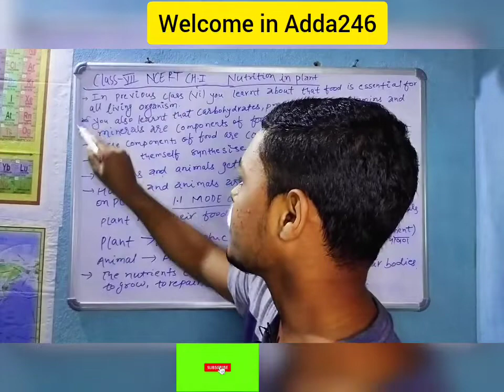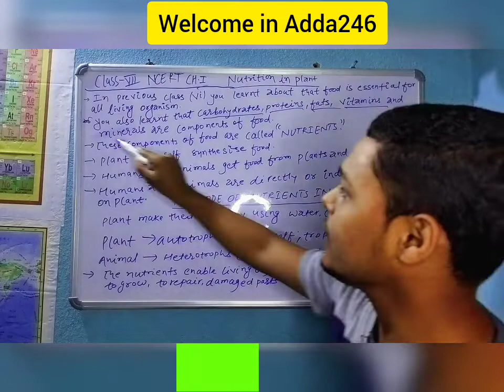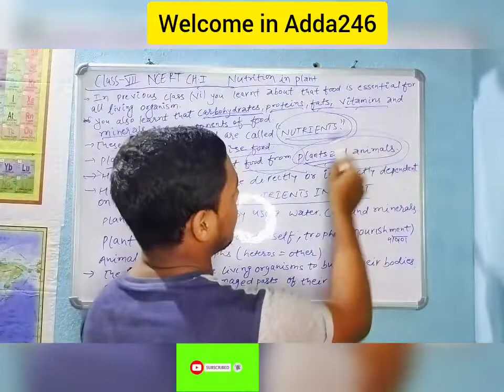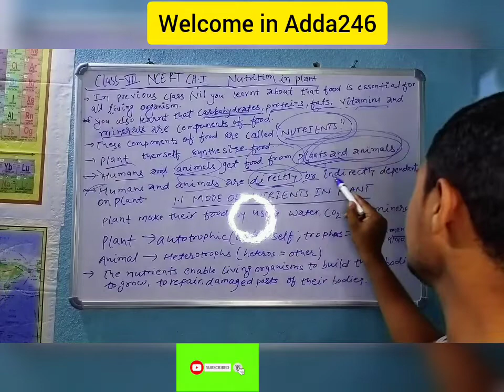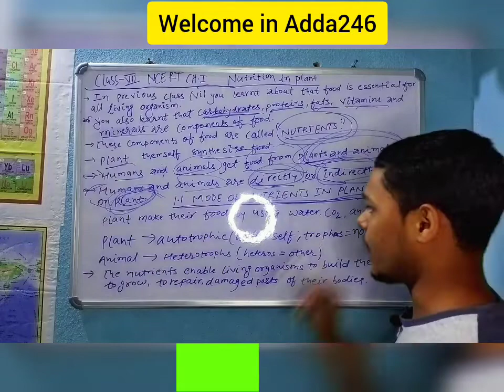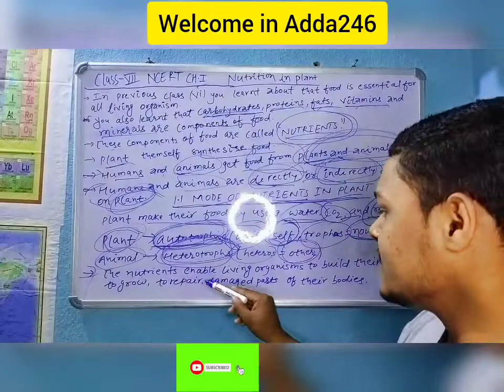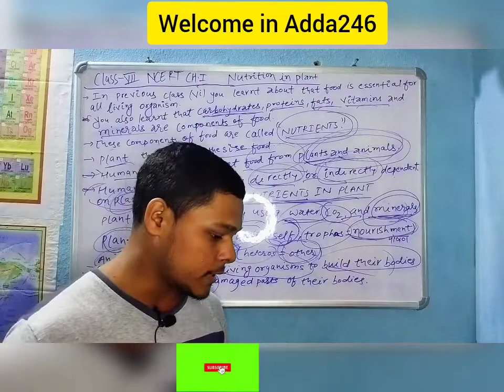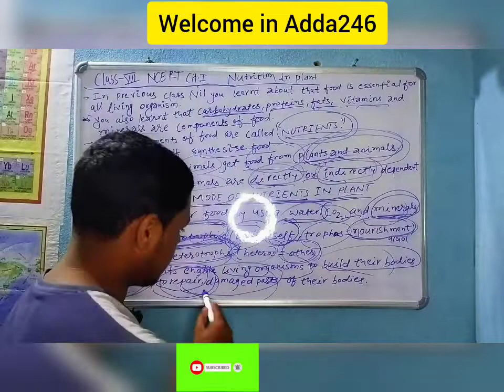Nutrition in plant | cheptar 1 | class 7 | ncert | part1| cbse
hello,
Gain your knowledge through this channel video lectures .
Lets learn .
science
hindi
math
english

In this video you learnt about nutrition in plant

GMAIL - businesswithanish258